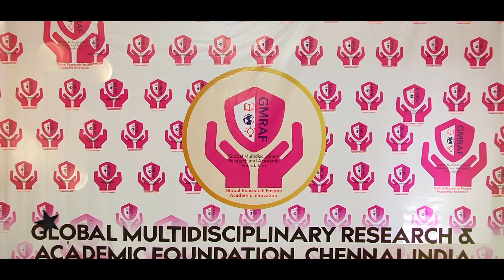GMRAF Awards 2019